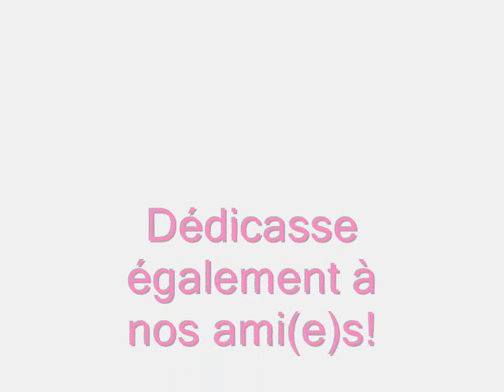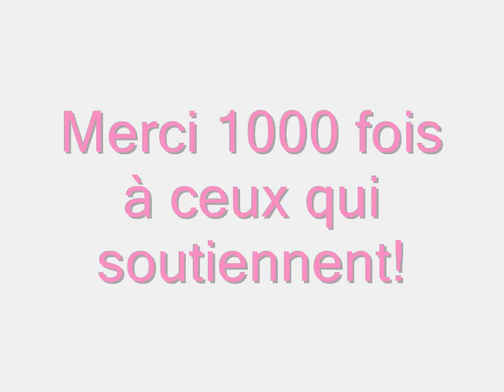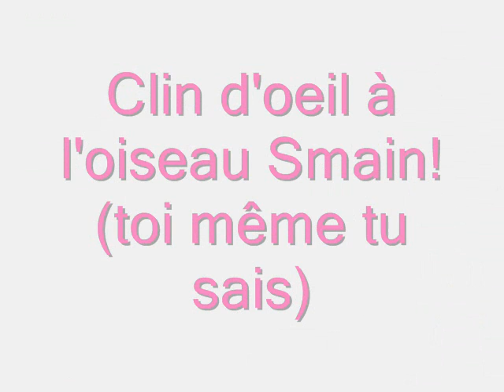Echange de compliments Sonia ft Myna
Délire entre moi et myna!